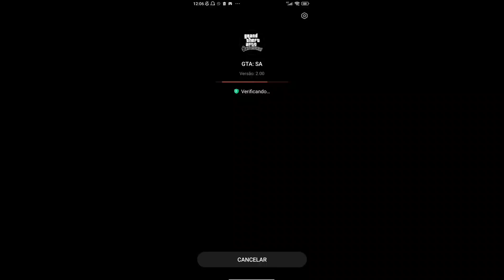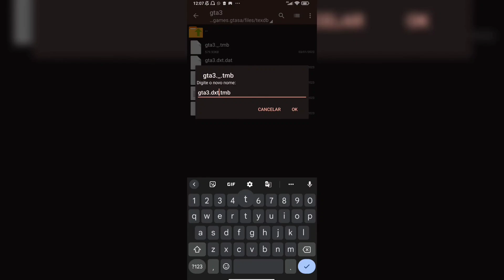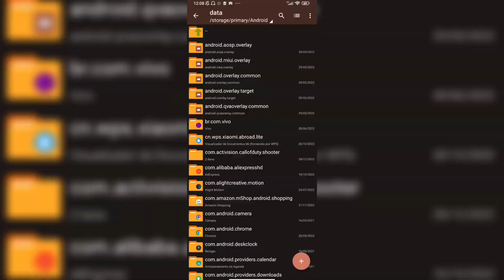GTA SAN ANDREAS ULTRA REALISTA MOD GTA V PARA ANDROID GRÁFICOS EM 4K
Salve Família, Hoje eu Trago Mais um vídeo top p'ra vocês, eu espero que gostem, amu vocês !! ❤❤

➥ Tamanho da data:

➥ COMPACTADO: 761 MB

➥ DESCOMPACTADO: 1.83 GB

➥ CRÉDITOS DA MODIFICAÇÃO:
@GAME PLAY BR

➥ Especificações do meu celular:
Modelo: redmi note 8
Android: 12
GPU: Adreno
Memória interna: 64
Memória RAM: 4